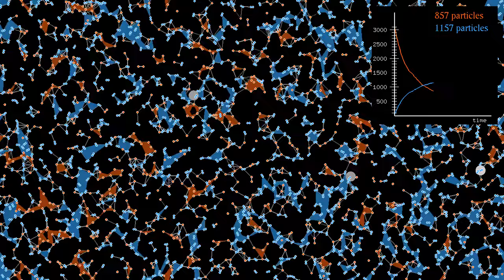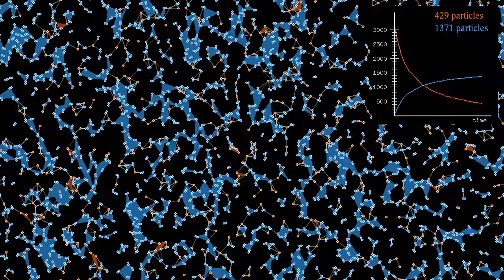The chemical reaction A + A → B with more particles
This is a variant of the video with more particles, and in which several parameters have been tweaked to get smoother reaction dynamics.
In the chemical reaction "A + A → B", there are two types of molecules: type A, shown here in red, and type B, shown in blue. Whenever two molecules of type A come close enough, they have a certain probability of forming a molecule of type B.
In this simulation, there are initially 3171 particles of type A, and no molecules of type B. The molecules interact via a Lennard-Jones potential. When two A molecules are closer than a given distance, they have a fixed probability by time step to form a B molecule. The mass of a B molecule is twice the mass of an A molecule, and its velocity after a reaction is chosen in accordance with conservation of momentum. The interaction radius and probability can be used to tune the reaction speed. Compared to the previous video, the interaction radius has been decreased, and the reaction probability increased.
There are a few glitches in the simulation, where the molecules freeze very briefly. This is likely due to the thermostat interfering with near-triple collisions. Whenever two A molecules react, the new B molecule is placed at their center of mass. If a third A molecule is close enough, this results in a large acceleration of those molecules, which the thermostat compensates by lowering the speed of the other molecules.
The theory of chemical kinetics predicts that the number of A molecules should decrease hyperbolically (like a/(b+t) for some constants a and b), while the number of B molecules increases accordingly. This is however only true for very large numbers of molecules, as a consequence of the law of large numbers. Since the number of molecules in this simulation is quite small, there are noticeable deviations from a hyperbola, which are however smaller than in the previous video.
Time lapse: 0:00
Slow motion: 1:21

Render time: 1 hour 29 seconds
Color scheme: Turbo, by Anton Mikhailov